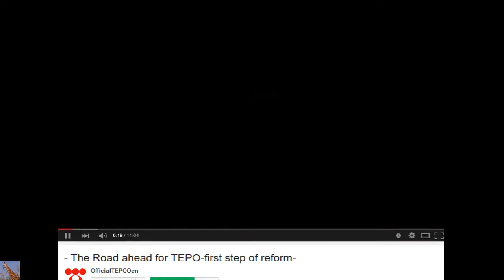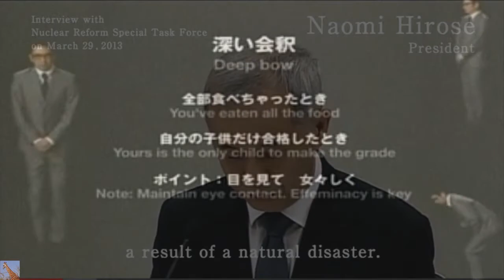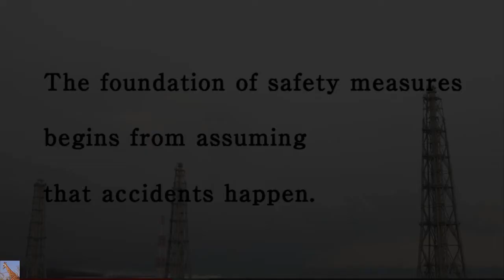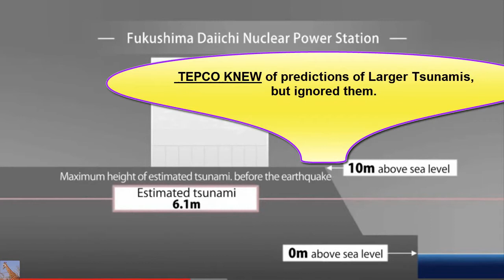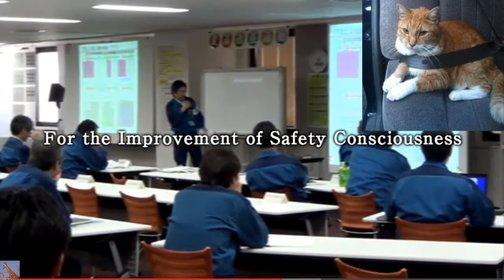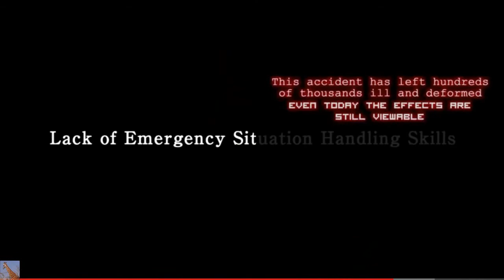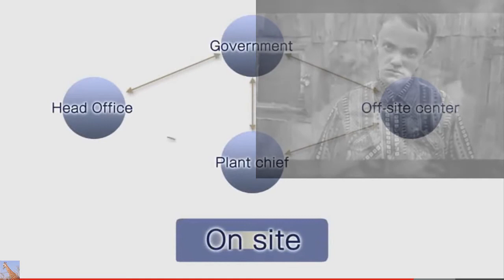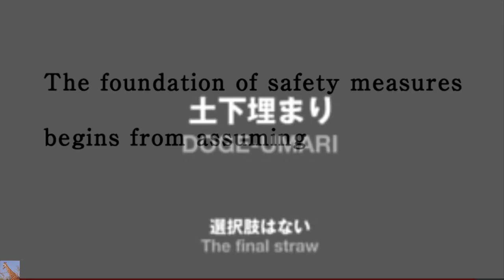Fukushima Logic to Re-Open Kashiwazaki Kariwa! April 1, 2015 (not a Joke)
TEPCO is So Sorry for fucking up the Fukushima Daiichii plant.  They apologize.  So please forgive them.  Tepco needs to  Push the opening/ reoperation of Kashiwazaki Kariwa Nuclear plant to  because they need to pay the bills to keep paying for "decommissioning and decontaminating" Fukushima's Daiichi's lost cause.  Keep the bucks rolling.  Theme songs for this video:

IMPORTANT TO NOTE: that when the big Earthquake hit March 11, 2011, Kashiwazai-Kariwa spilled water from it's spent fuel pool - see page 5

Bent Water Rod in Spent Fuel at TEPCO's Kashiwazaki-Kariwa Nuke Plant, No One Knows Why or How

Video by OfficialTepcoEN called: - The Road ahead for TEPO-first step of reform 'Copyright Disclaimer Under Section 107 of the Copyright Act 1976, allowance is made for 'fair use' for purposes such as criticism, comment, news reporting, teaching, scholarship, and research.

Nuclear / TEPCO-Power Plants
TEPCO owns 17 nuclear reactors, 10 in Fukushima Prefecture and 7 in Niigata Kashiwazaki Kariwa, and the total capacity is 17,308 MW. Nuclear power is considered as a base load energy and it accounts for approximately 40% of TEPCO's total electricity output.

Kashiwazaki Kariwa Nuclear Power Station began operation in September 1985. In 1997 all 7 units were in commercial operation with a total capacity of 8,212 MW, and as a result, this power station has become the largest nuclear power station in capacity in the world. It is located in Niigata Prefecture, approximately 220 km northwest of Tokyo along the coast of the Sea of Japan. The site covers an area of about 4.2 square-kilometers including land in Kashiwazaki City and Kariwa village.

Fukushima Daiichi Nuclear Power Station, in Fukushima Prefecture, began operation in 1971 and has six nuclear reactors, the capacity of which is 4,696 MW. The power station is located approximately 250 km (155 miles) north of Tokyo in the towns of Futaba and Ohkuma, facing the Pacific Ocean. The site of the station covers about 3.5 million square meters (865 acres) and the plants are built on solid bedrock.

Fukushima Daini Nuclear Power Station, in the Hamadori area on the Pacific Coast of Fukushima Prefecture, began operation in 1982 and has a total capacity of 4,400 MW. The site covers approximately 155 hectares and has its own private harbor used as the source of sea water to cool the power plant and the dock for shipping out spent fuel and taking in fuel oil.

Japanese Bow Learn proper bowing

Bonus "night off" from extra links.  Just enjoy your propaganda for the day.